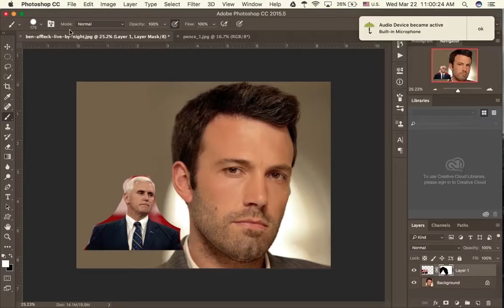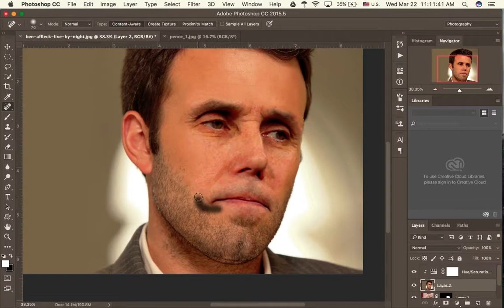Facemorph by Kaleb McCoy | Digital Media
A facemorph project for digital media done by Kaleb McCoy